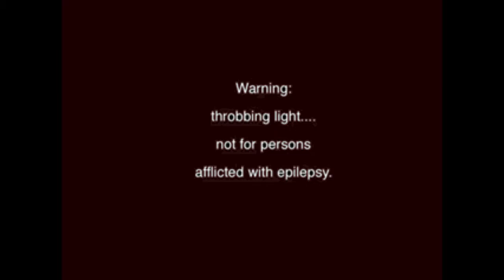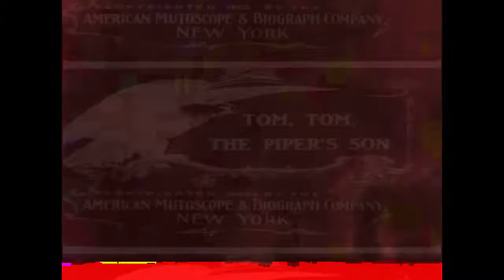Illusions Tape [a Ken Jacobs Pirate Retrospective]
Guest Stars : Lydia Lunch, Beth B & Jack Smith.
Dozen of unclassables free albums on the netlabel archive Also there is more weird video art clips in better quality